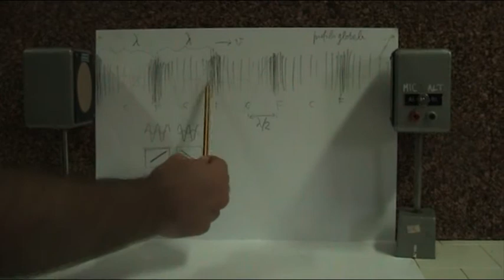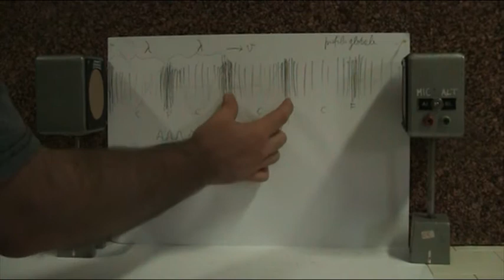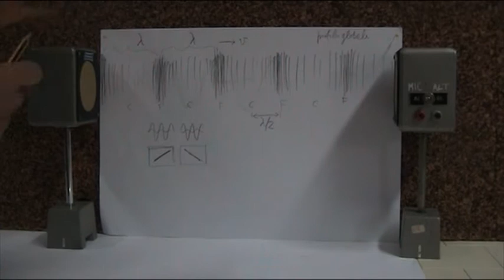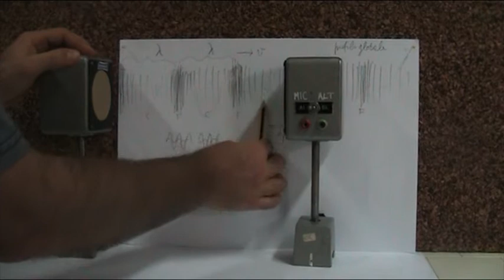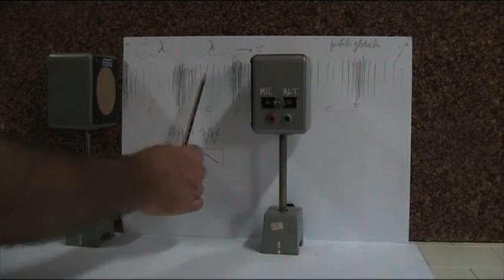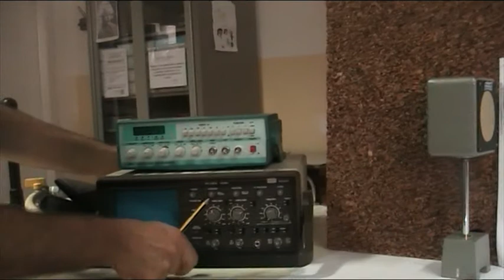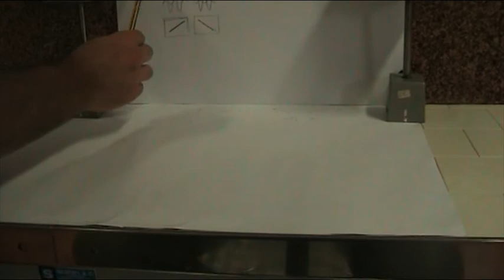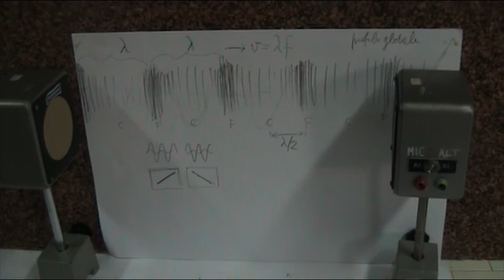38a esp Hebb 2